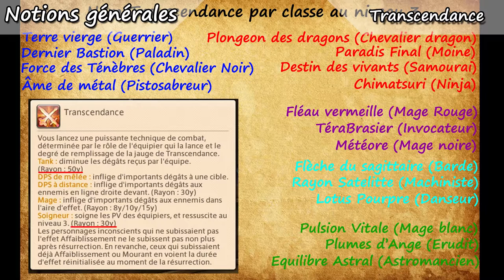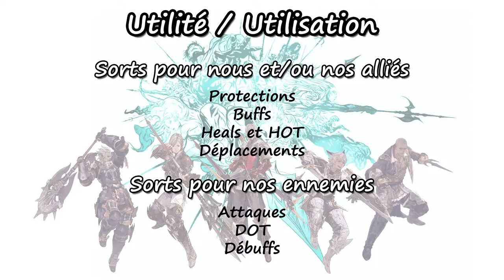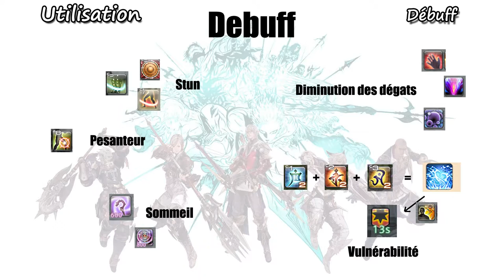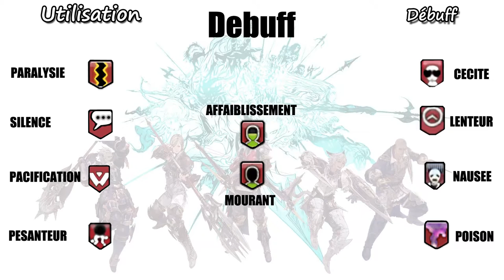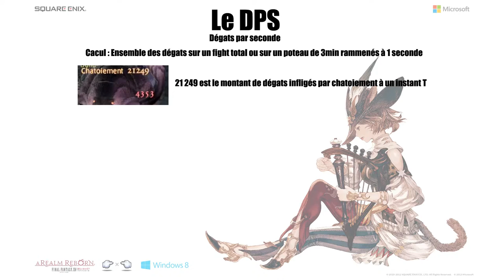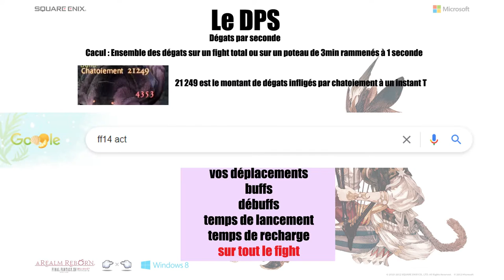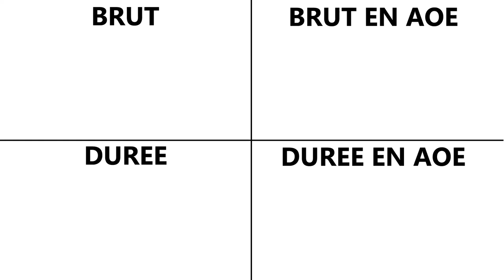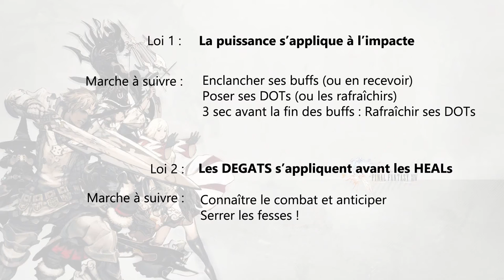[FF14 Tuto] Comprendre ses skills sorts attaques [FR]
Et bien le bonjour !
Cette vidéo a pour objectif de vous aider à comprendre vos sorts afin de réaliser des rotations funs et intéressantes et de bien organiser vos barres de skills.

► Liste des Chapitres :
00:00 Introduction
01:01 Sommaire : Notions générales
01:16 Notions générales : Les auto-attaques
01:43 Notions générales : La transcendance
04:39 Notions générales : Temps de recharge
05:41 Notions générales : Temps de lancement
07:22 Notions générales : Range / Portée
08:52 Sommaire : Utilité / Utilisation
09:20 Utilité / Utilisation : Les protections
10:20 Utilité / Utilisation : Buffs
10:52 Utilité / Utilisation : HEAL et HOT
11:45 Utilité / Utilisation : Les déplacements
13:48 Utilité / Utilisation : Attaque
15:28 Utilité / Utilisation : DOT
16:23 Utilité / Utilisation Débuff
21:58 Sommaire : La puissance
23:17 La puissance : Le DPS
27:14 La puissance : Le HEAL
28:48 La puissance : Etude
29:59 La puissance brute
31:49 La puissance sur la durée
31:38 La puissance combinée Brut en AOE et sur la durée en AOE
37:00 Les subtilités
35:33 Le meilleur conseil !
36:46 Merci d'avoir regardé l'épisode

► Final Fantasy 14 sortit en version 2.0 le 27 août 2013 en versions PC et PS3 en cross-plateforme et dirigé par Naoki Yoshida et Nobuaki Komoto. Le jeu n'est plus disponible sur PS3 aujourd'hui mais l'est sur PS4. Version actuelle : 5.57

► Depuis peu FF14 est gratuit jusqu'au niveau 60 couvrant la totalité de la 2.0 (Real Reborn) ainsi que la majorité de la 3.0 (Heaven Sword), pour plus d'informations consulter le Lodestone ;)
→Lien vers les conditions de square enix pour la version d’essaie :